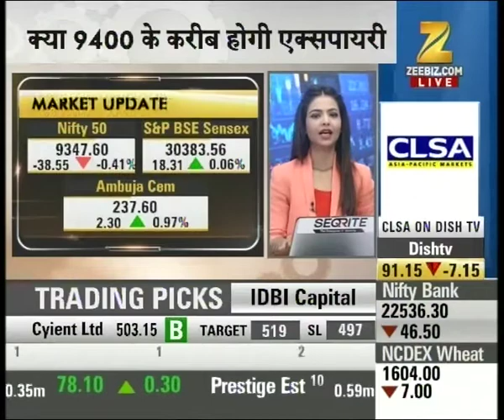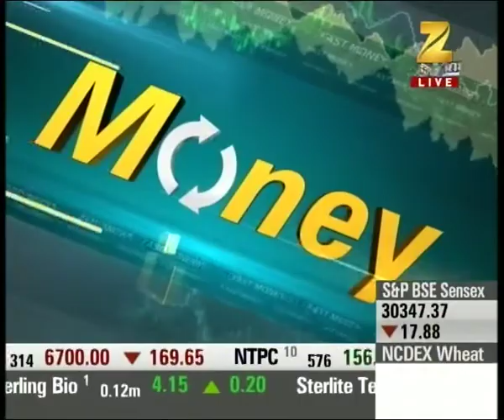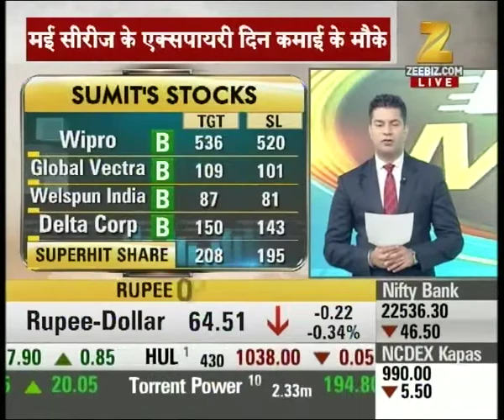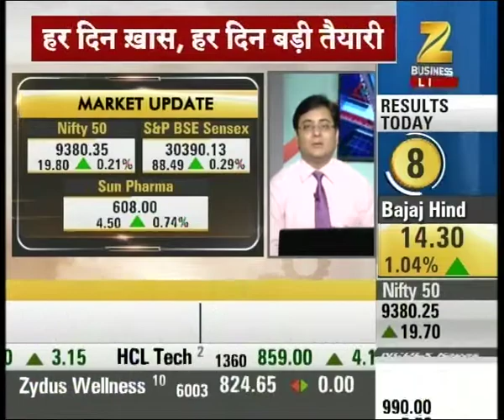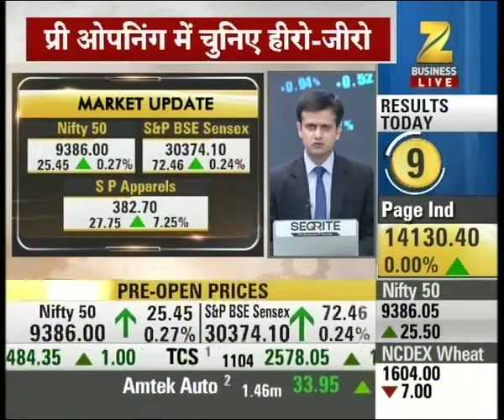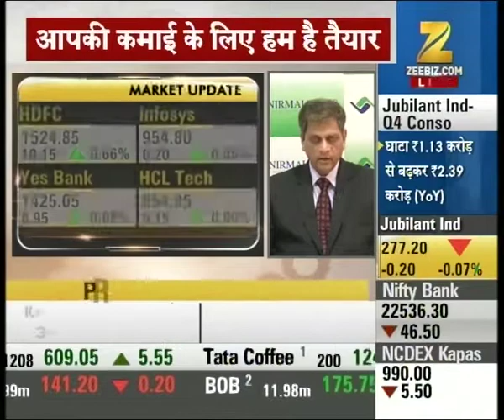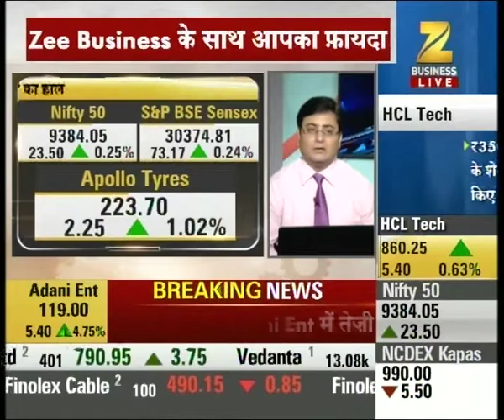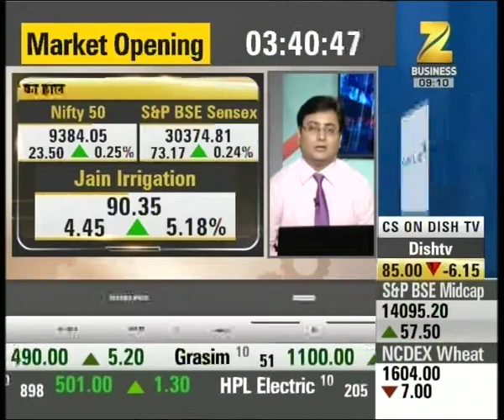Stocks of Adani group, Talbros Auto, S P Apparels may show strength today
Stocks of Adani group, Talbros Auto, S P Apparels may show strength today. Watch this special segment and get to know more here.